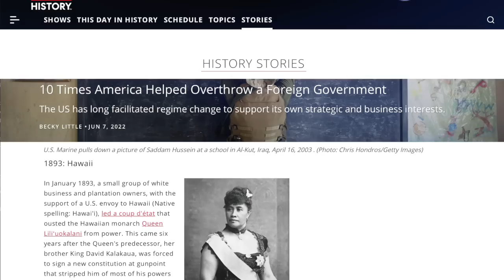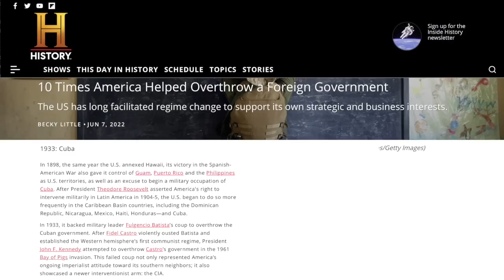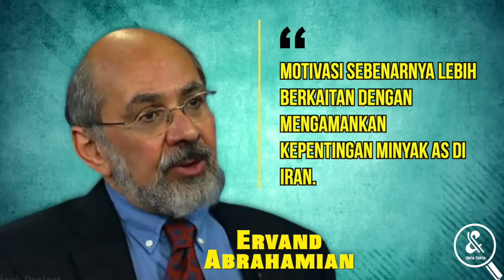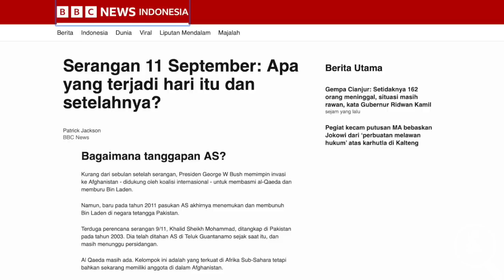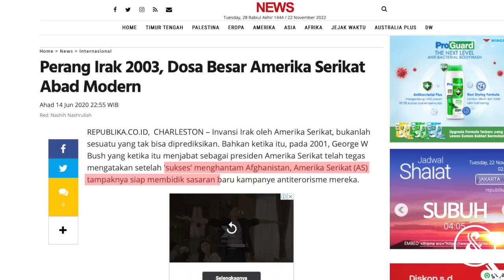PAMAN SAM JAHAT? 7 Jejak Keterlibatan Amerika Serikat dalam Penggulingan Rezim di Berbagai Negara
Sepanjang sejarah, Amerika Serikat tercatat sering melakukan operasi militer untuk menggulingkan pemerintahan negara lain. Hal tersebut dilakukan demi kepentingan strategis dan bisnis AS. Pada tahun 1890-an, jenis aktivitas imperialis ini, didorong oleh gagasan Manifest Destiny. Lalu setelah Perang Dunia II, Amerika Serikat mulai menggunakan CIA yang baru dibentuk untuk menggulingkan pemerintah di seluruh dunia dengan cara yang lebih rahasia. Para pemimpin AS merasionalisasikan banyak dari intervensi ini dengan dalih untuk mencegah penyebaran komunisme menurut teori Perang Dingin. Memasuki abad ke-21, ketika perang dingin selesai, AS beralasan bahwa intervensi ke timur tengah diperlukan untuk memerangi terorisme.  Lantas, negara apa saja yang diintervensi oleh AS hingga pemerintahnya digulingkan? berikut ulasannya untuk kalian!

Ingin tahu lebih banyak tentang sejarah dan fakta negara lain yang ada di dunia ini, klik link ini :